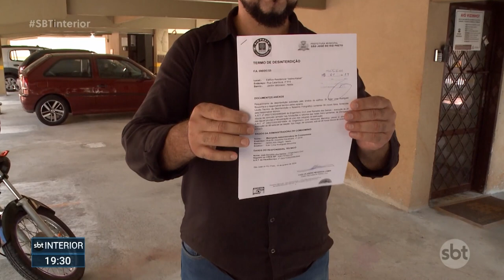Moradores adquirem divida de R$ 1 milhão por problemas em prédio em Rio Preto